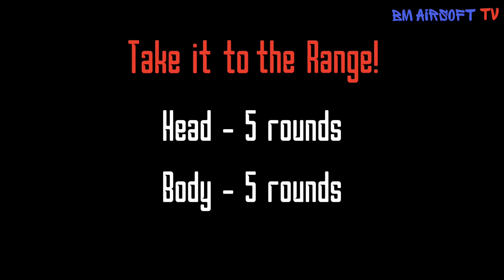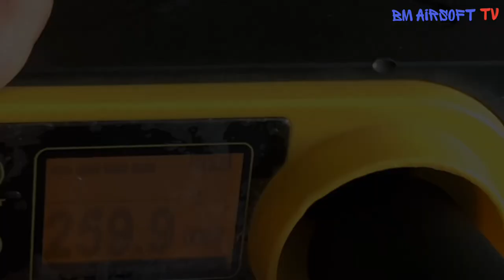Maple Leaf Hop-up Chamber set with (70deg bucking) + Suppressor Kit - Fusion upgrade| Testing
Fusion Upgrade: Maple leaf hop-up chamber set with 70 degrees bucking and Suppressor kit on Glock 17 Gen 5 FS MOS.

Credits to the wonderful background music.